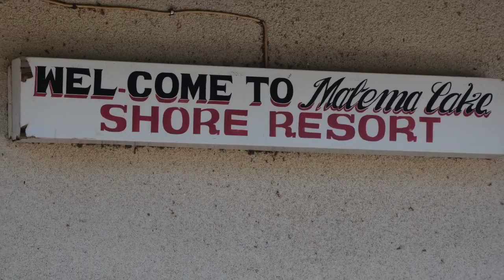Mbeya Region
Mbeya lies about 872 km southwest of Dar es Salaam, its landscape characterized by relief forms created by the volcanic effects of the African Rift Valley.